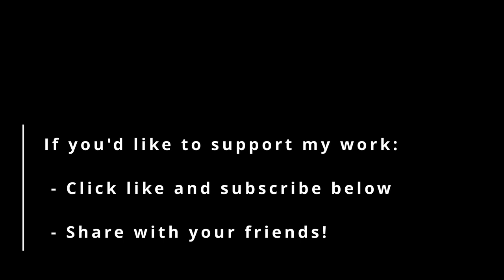Episode 14: Shelter, part six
In part six of the series, I finish the construction of my Red Sky Shelters UltraYome.